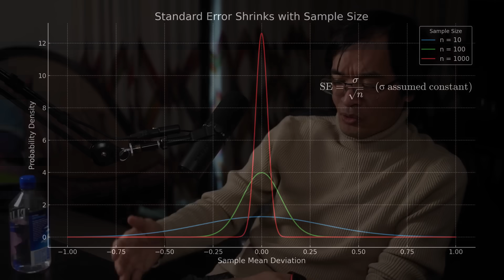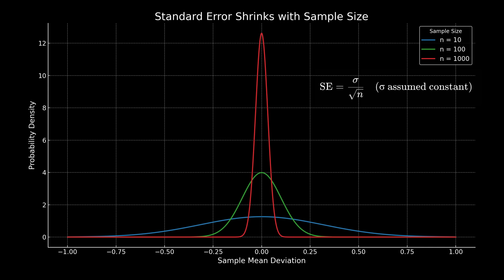Mathematician explains Riemann Hypothesis: It is impossibly difficult to solve | Terence Tao